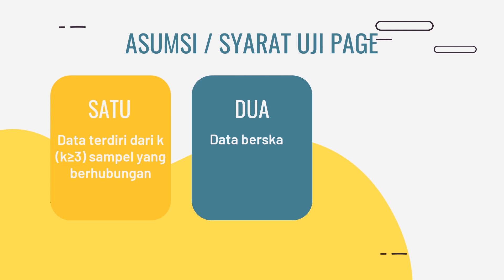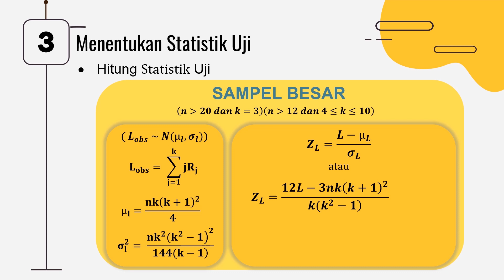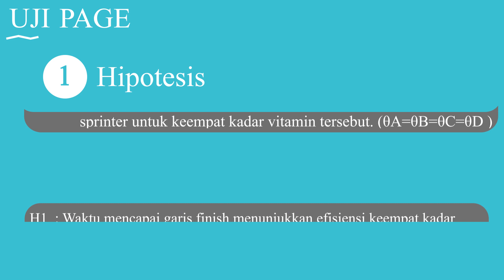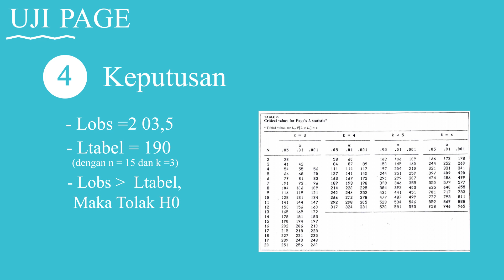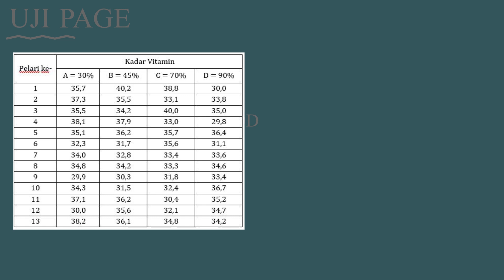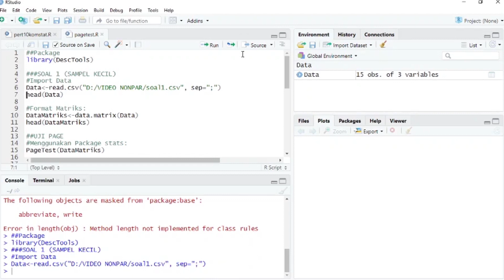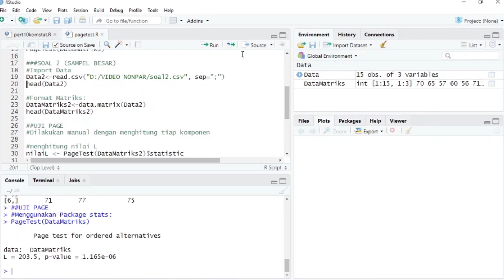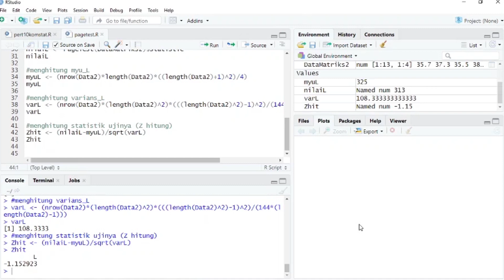Manual dan Pengolahan | UJI PAGE | dengan R | Statistik | Nonparametrik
Halo sobat belajar statistik!

Kalian tau ngga sih? Ketika kita mau membandingkan 3 atau lebih kelompok untuk tau mana yang lebih baik dan mana yang kurang itu ada prosedur pengujiannya? Dengan pengujian itu, kita jadi bisa memberi rangking pada tiap kelompok trus jadi tau deh bagaimana urutannya.
Nah, pengujian apa itu?
Yup! Namanya UJI PAGE!
Apa itu Uji Page? Bagaimana cara pengujiannya? Untuk contoh kasus yang seperti apa Uji Page bisa diterapkan?
Kalau mau tau lebih lanjut mengenai Uji Page ini, simak penjelasannya di video ini yuk!
Selamat Belajar! Salam sobat belajar stastistik!

3.
4. Konsultasi GRATIS klik dilink berikut

Credit by :
Diah H. @diahhnsa
Faza N.F. @faza.nf
Hanif M. S.